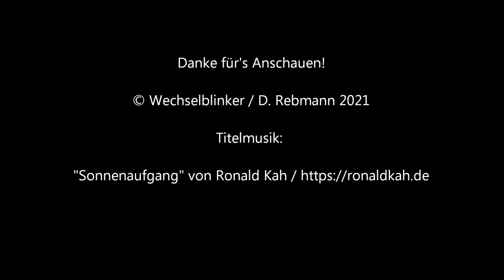Bahnübergang Freising "Feldfahrt"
Freising liegt unmittelbar nördlich des Flughafens München und hat damit die seltene Gelegenheit, gleich per Schiene, Straße und Luft erreichbar zu sein. Für den straßengebundenen Verkehr gibt es an der A92 gleich drei Anschlussstellen (Freising-Nord, -Mitte und, man ahnt es schon, -Süd). Allerdings gibt es mit dem Bahnhof Freising auch noch einen wichtigen Bahnhalt an der Strecke München-Regensburg.

Die S-Bahn München bedient diese bis Freising bzw. bis zum Flughafen, wobei die Züge hierbei in Neufahrn geteilt werden. Zusätzlich gibt es noch diverse Regionalbahnen und -Expresse. Hinzu kommt noch ein beachtlicher Güterverkehr. Etwas außerhalb des Stadtgebiets findet man in der Nähe einer über die bayerischen Landesgrenzen hinaus bekannten Molkerei eine Straße mit dem schönen Namen "Feldfahrt".

Diese ist eigentlich ein Wirtschaftsweg, der sich hier einen Weg über die Gleise sucht und dabei in einer Kurve sehr breit ausgelegt ist um landwirtschaftlichen Gespannen ein gefahrloses Rangieren zu ermöglichen. Hier gibt es einen netten, kleinen Bahnübergang aus dem Hause Siemens mit Halbschranken und ohne Gong, wobei dieser auch nicht benötigt wird. Die Anlage scheint in beide Richtungen signalgesteuert zu sein, zumindest weisen die Wartezeiten darauf. Immerhin verbringt man diese in einer schönen Umgebung.